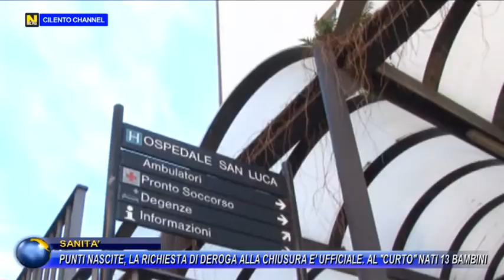PUNTI NASCITE: LA RICHIESTA DI DEROGA ALLA CHIUSURA E UFFICIALE AL CURTO NATI FINORA 13 BAMBINI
SANITA', PUNTI NASCITE: LA RICHIESTA DI DEROGA ALLA CHIUSURA E UFFICIALE AL CURTO NATI FINORA 13 BAMBINI